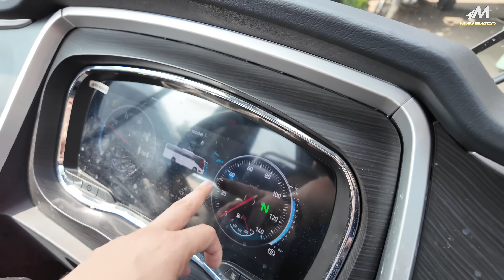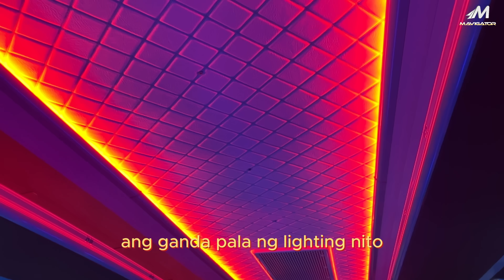Bagong Bus pa-Leyte | Silver Star